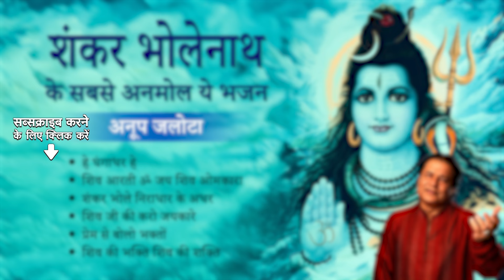शिव भजन || Anup Jalota || Shiv Ji Ki Karo Jaikare || Prem Se Bolo Bhakto || Shiv Bhakti Songs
🎶Listen to your choice of song here:
 00:00-Intro
 00:05-He Ghangadhar He
 04:54-Shiv Arti Om Jai Shiv Omkara
 11:03-Shankar Bhole Niradhar Ke Adhar
 15:45-Shiv Ji Ki Karo Jaikare
 20:49-Prem Se Bolo Bhakto
 25:32-Shiv Ki Bhakti Shiv Ki Shakti

Credits:
🎶Song: He Ghangadhar He
🎙️Artist: Anup Jalota
🎼Music Director: Vivek Prakash
✍ Lyricist: Traditional

🎶Song: Shiv Arti Om Jai Shiv Omkara
🎙️Artist: Anup Jalota, Sadhana Sargam, Dinesh Kumar Dube
🎼Music Director: Dinesh Kumar Dube
✍ Lyricist: Traditional

🎶Song: Shankar Bhole Niradhar Ke Adhar
🎙️Artist: Anup Jalota
🎼Music Director: Sudeep Banerjee
✍ Lyricist: Swarn Saudamini Sharma

🎶Song: Shiv Ji Ki Karo Jaikare
🎙️Artist: Anup Jalota
🎼Music Director: Om Vyas
✍ Lyricist: Pt. Kiran Mishra

🎶Song: Prem Se Bolo Bhakto
🎙️Artist: Anup Jalota

🎶Song: Shiv Ki Bhakti Shiv Ki Shakti
🎙️Artist: Anup Jalota
🎼Music Director: Anup Jalota
✍ Lyricist: Rajesh Johri